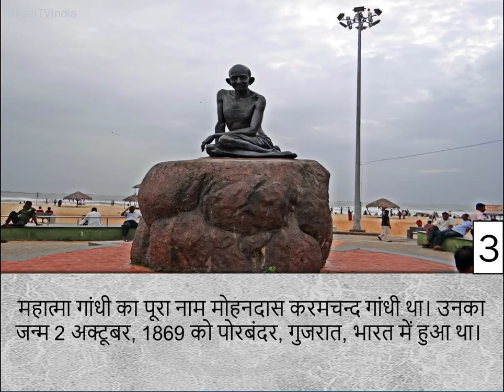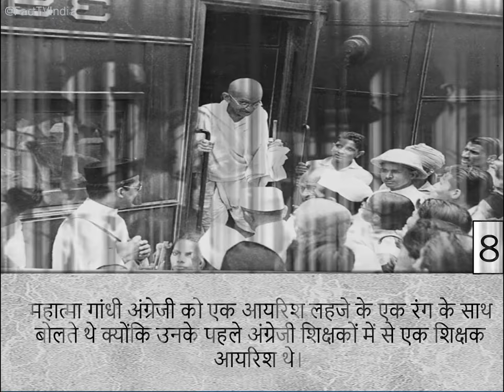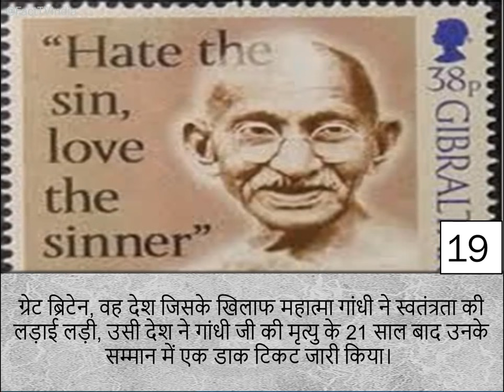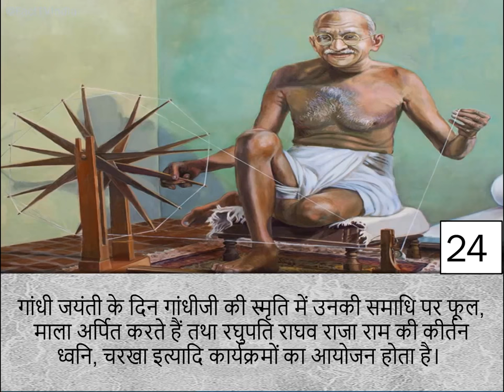"गांधी जयंती" के बारे में 24 रोचक तथ्य | 24 Interesting Facts about "Gandhi Jayanti" in Hindi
Fact TV India is a Channel developed especially for online free interesting & amazing facts in Hindi and English languages. There are many videos in various categories and topics which may help you.

This Channel is an effort to bring its viewers with the best possible interesting facts on variety of topics.

You may read text version of related facts at my blog---